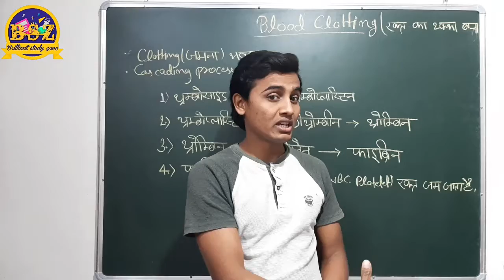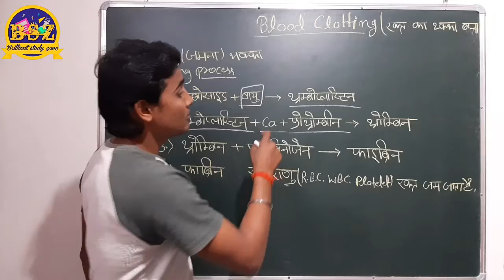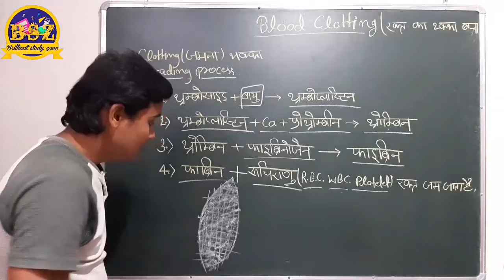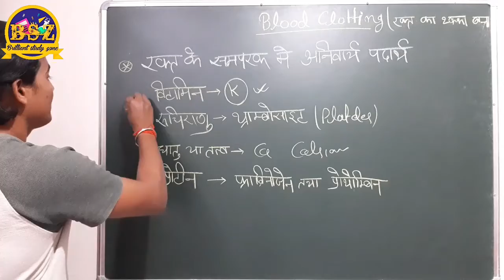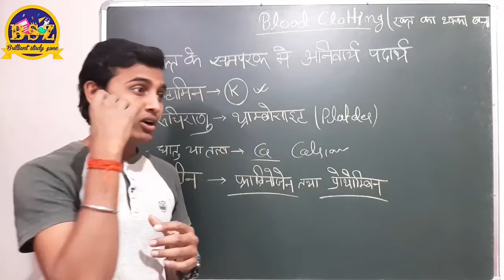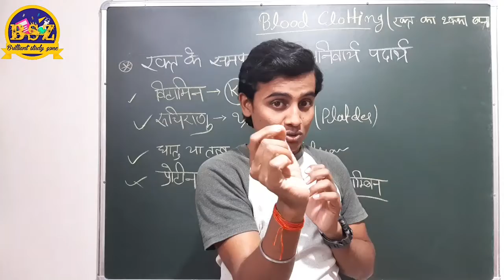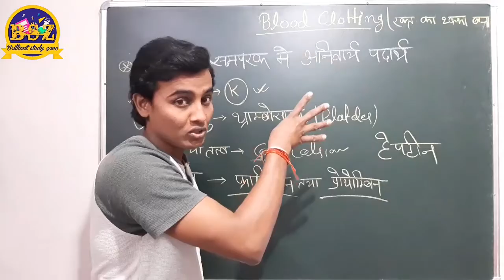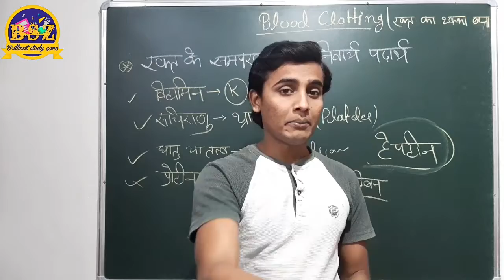Blood clotting// रक्त कैसे थकता है //विथ Ashwini sir